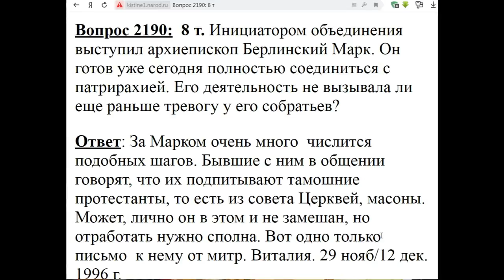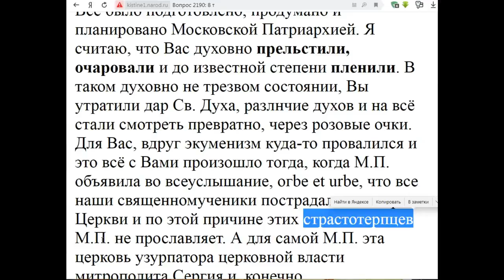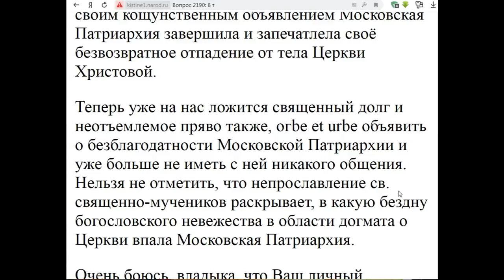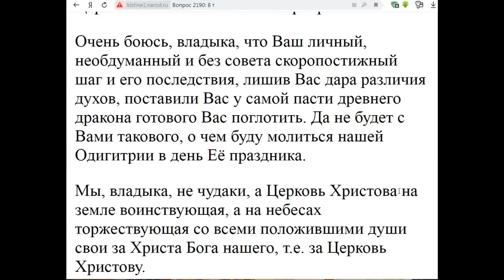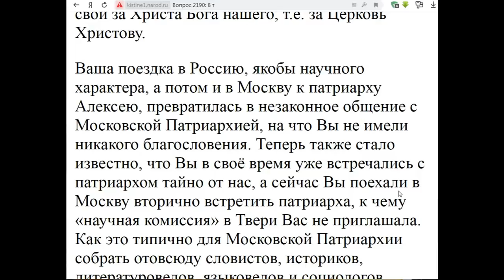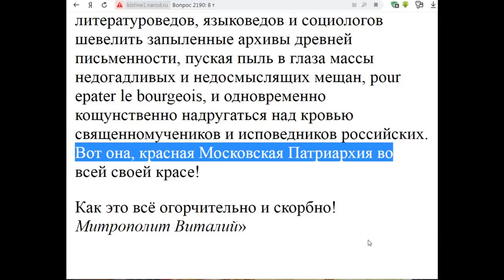2190. Деятельность Берлинского Марка не вызывала ли тревогу?